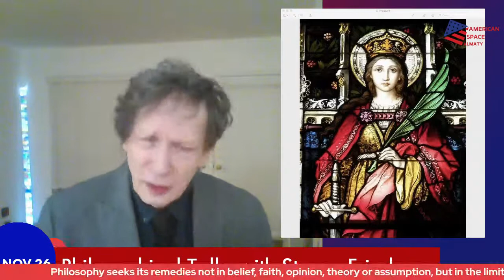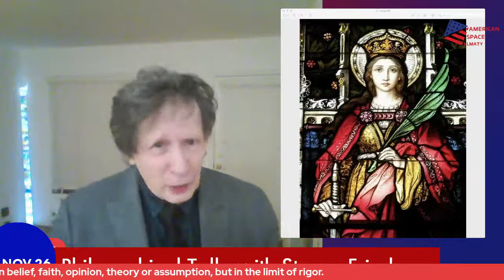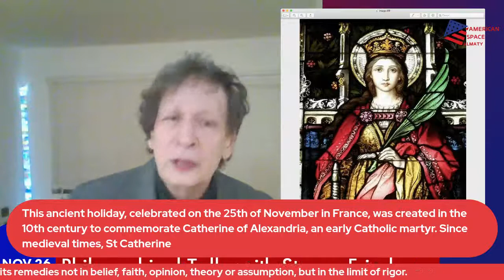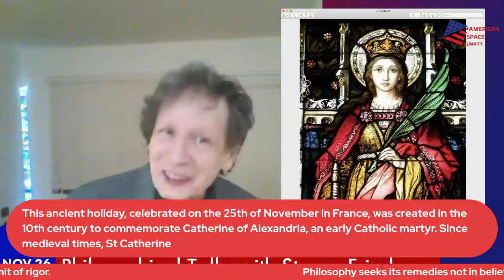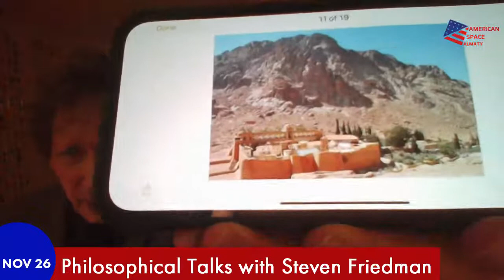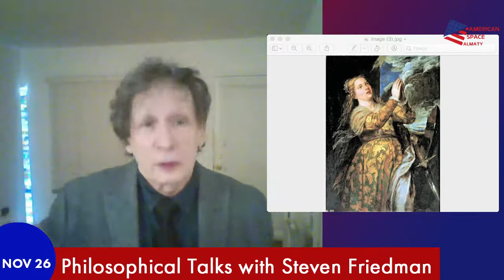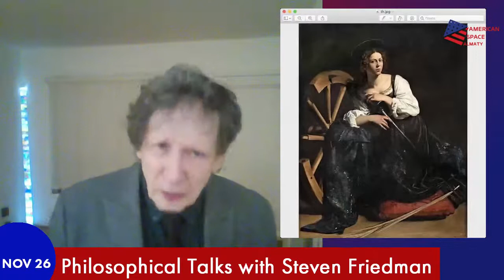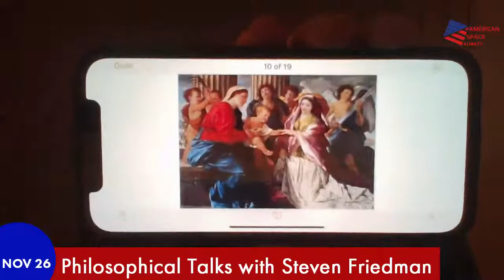Philosophical talks with S.Friedman